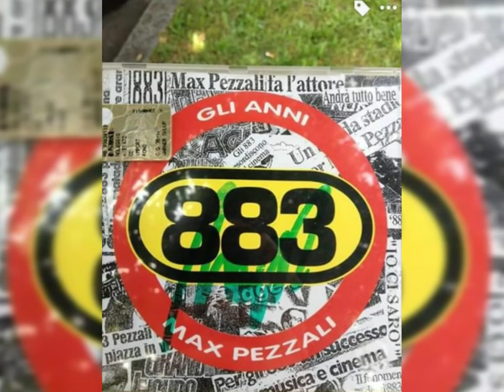Max Pezzali 883 Antonio Gu 2013